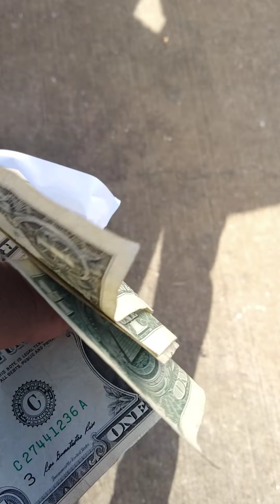CUENTAS CLARAS AMIGOS ETERNOS 19 ENERO 2022